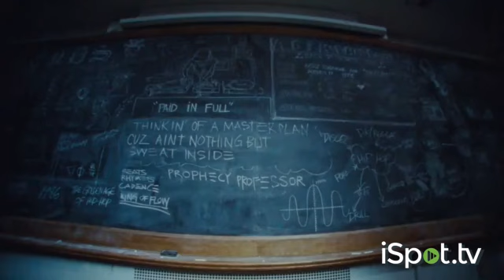Latto, Glorilla, Rakim & Nas Sprite Commercial